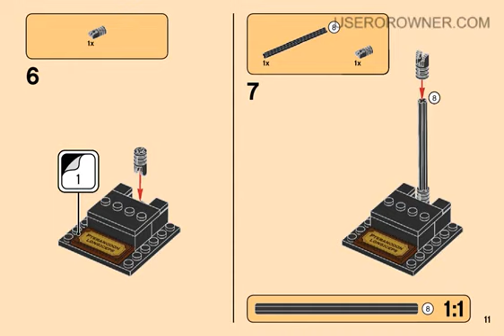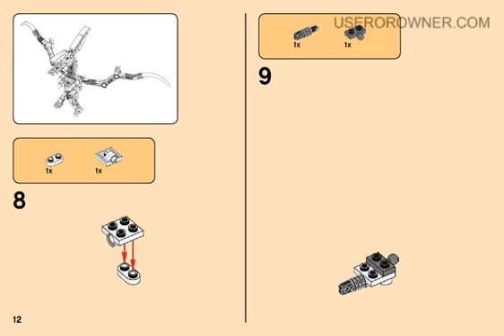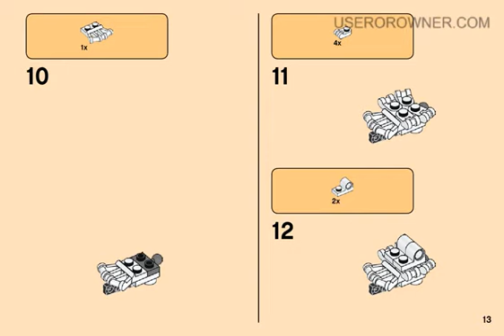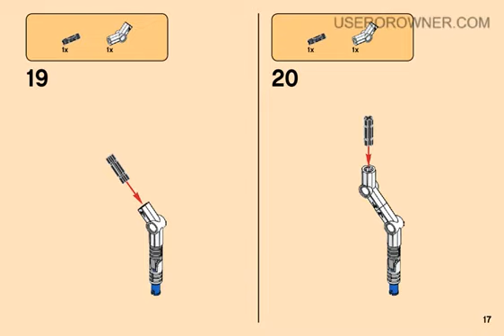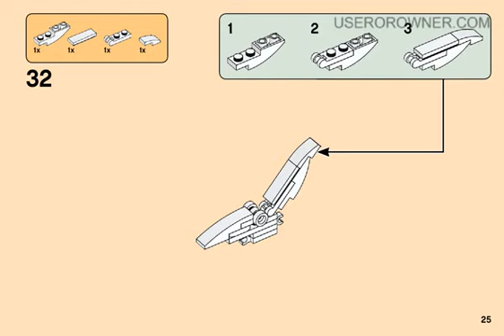BUILDING INSTRUCTIONS FOR LEGO IDEAS DINOSAUR FOSSILS 21320 MODEL 3